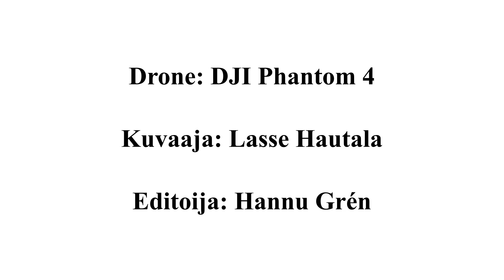Sastamalan seurakunnan kirkkoja - Ilmakuvaa Suodenniemen kirkolta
Tässä videosarjassa esitellään Sastamalan seurakunnan kirkkoja ja niiden ympäristöä ilmasta kuvatulla videomateriaalilla. Tässä videossa esiteltävänä on Suodenniemen kirkko.

Tiedoksi esimerkiksi kuulovammaisille: Video sisältää ääniraidalla vain taustamusiikkia, ei olennaista informaatiota.